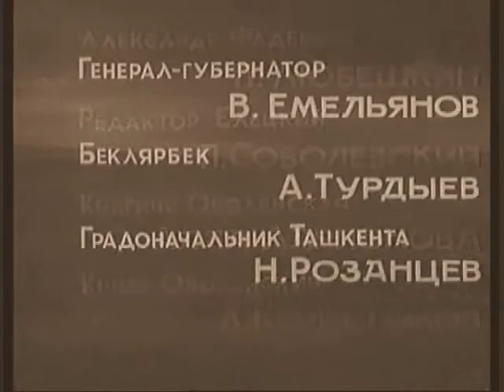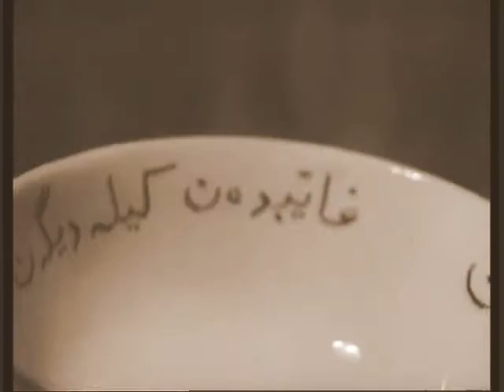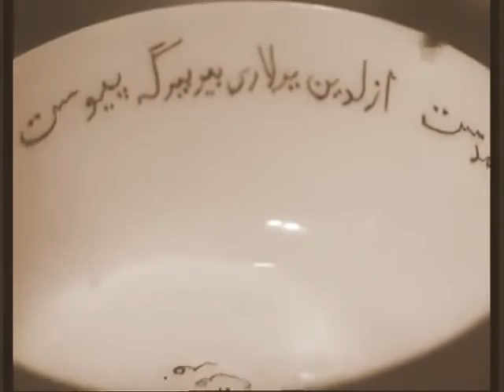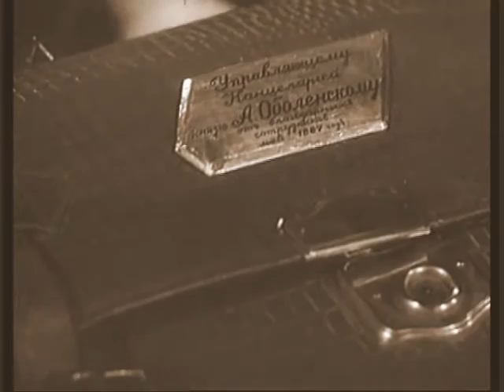ФУРКАТ 1959 с участием Ларионовой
биографический фильм об узбекском поэте.
Режиссер: Юлдаш Агзамов
В ролях: Якуб Ахмедов, Раззак Хамраев, Петр Соболевский, Алла Ларионова ,Александр Хвыля